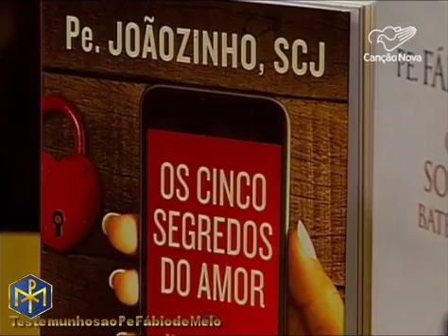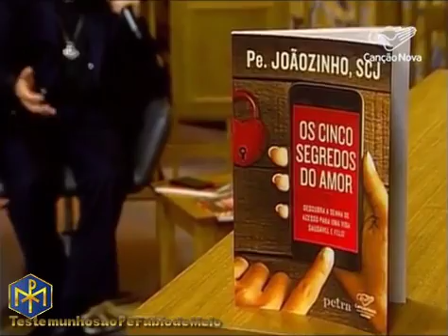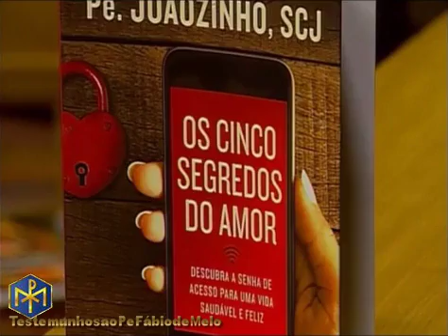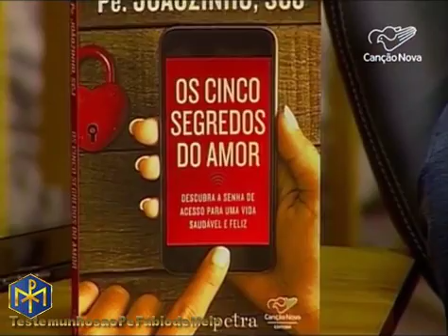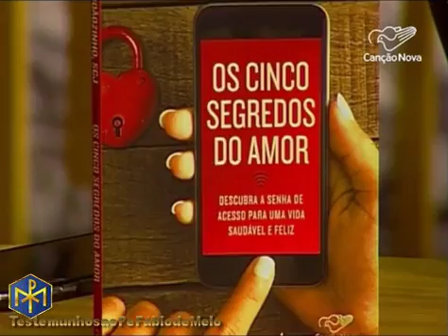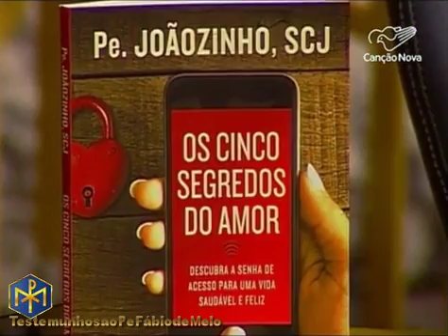Direção Espiritual Pe Fábio de Melo Um Coração Semelhante com ao de Jesus 09/08/2017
Nossa Página no Facebook:
TestemunhosaoPeFábiodeMelo

davi2013al1960vivi1997edu1991